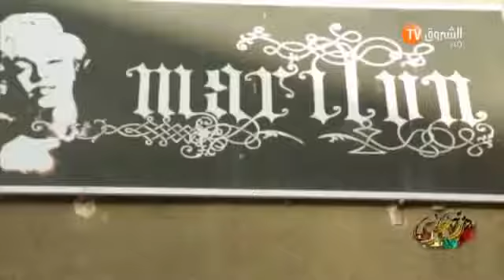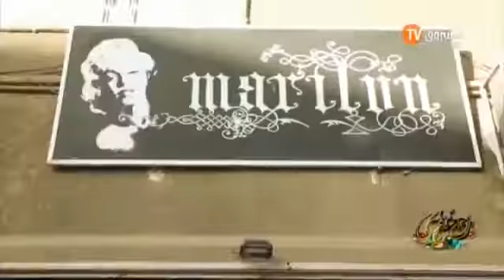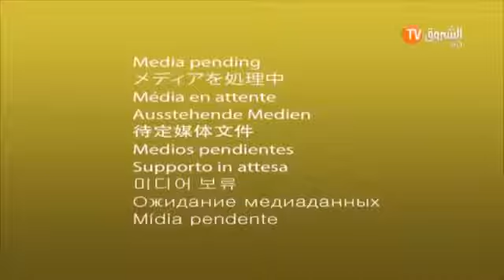زوجوني زوجوني العدد الخامس عشر مدينة تلمسان Zawjoni EP 15 الجزء الثاني